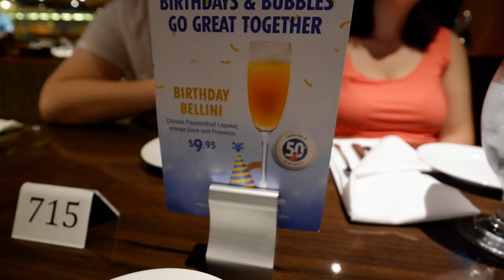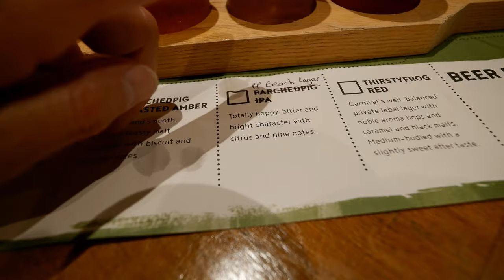Carnival Magic New York Cruise 2022! | Sea Day Brunch! | Carnival Beer Flight & Sushi!! #4/7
Carnival Magic Cruise Vlog New York - Bermuda Contents:
0:00   Cruise Day 3 Sneak Peek!
0:28   Intro
1:28   Sea Day Brunch
3:31   On Deck, Hiding a Duck, Java Blue
4:52   Cloud 9 Thermal Suites and Spa
8:06   Lunch at the Marketplace: Guy's Burger & Carnival Deli
9:32   Red Frog Rum Bar: Carnival Beef Flights & Sushi Rolls!!
14:04 Back in the cabin, getting ready for Formal Night!
18:08 Main Atrium | Formal Night in the Main Dining Room!
22:18 Formal night pictures!
22:30 End of Night Recap
24:12 Outro

Join us for Day 2 of our cruise on the Carnival Magic - our first ever cruise out of New York to Bermuda! We started the day with a wonderful Sea Day Brunch, then checked out the Cloud 9 spa and thermal suites, enjoyed guy's burgers, the Carnival Deli, Sushi and a Carnival crafted beer-flight! Tonight was formal night, so we had a great formal night dinner in the main dining room, got some pro pictures on the promenade, checked out the comedians again, and had an overall great 2nd day aboard the Carnival Magic.. Come join us!